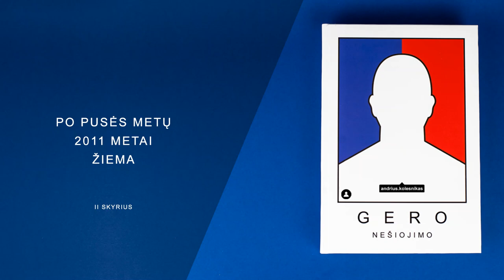audio knyga "Gero nešiojimo" | II skyrius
Turėk svajonę, turėk tikslą, įdėk daugiau pastangų nei kiti, klysk, kelkis, vėl bandyk ir galiausiai tikrai pasiseks. Tai stebuklinga formulė, kurią pasakoja daugelis sėkmingų žmonių.

Nėra sunku pasakoti sėkmės istoriją, kuomet esi pasiekęs savo tikslus, bei viskas, kas nutiko tame kelyje, galiausiai pasiteisino. Ne kartą esu pavadintas sėkmingu, ne kartą manęs prašė pasidalinti savo sėkmės istorija, ne kartą kvietė į konferencijas pasakoti apie tai, kaip sukūriau milijoninį verslą nuo visiško nulio. Niekada nepasakojau ir niekada nejaučiau poreikio tai daryti. Nieko naujo nebūčiau pasakęs. Sunkiai dirbančių, klystančių ir svajojančių yra tūkstančiai.

Visgi, kas kitiems atrodo sėkmė, iš tikrųjų gali slėpti daugybę priežasčių, kodėl tai nė iš tolo nepanašu į sėkmę. Apie tai ir turėjau papasakoti, apie tai ir yra knyga „Gero nešiojimo“.

Biografinė istorija „Gero nešiojimo“ nėra motyvacinė knyga apie tai, kaip svajonės, kasdieninis darbas ir aistra tam, kuo vertiesi ir tiki, garantuos šviesų rytojų. Ši istorija apie jausmą, kuomet tave kviečia šnekėti apie savo sėkmę, o tu stovi su beisbolo lazda rankoje ir nori viską sunaikinti. Tai tikrai nėra sėkmės istorija. Tai dešimties metų kelias, apie kurį būčiau norėjęs perskaityti prieš visa tai pradėdamas.

Andrius, netapęs krepšininku ir neturėdamas pakankamai pinigų, pradeda verslininko karjerą gyvendamas nedideliame biure tarp kedų dėžučių. Jis svajoja, jog tai kada nors taps didžiausia pasaulyje sporto prekių parduotuvė ir šis verslas leis pasiekti pačią didžiausią jo svajonę – tapti stipriausios pasaulyje krepšinio lygos NBA žvaigždžių dienos rėmėju. Siekdamas tikslų, Andrius supranta, jog to vienas nepadarys, ir pasirinkęs partnerius pradeda dirbti komandoje.

Tačiau ar partnerių siekiai tokie patys? Ar tai padės lengviau pasiekti svajonę? „Gero nešiojimo“ –  knyga apie paieškas, apie klaidas, apie vidines emocijas ir nesibaigiantį laisvės troškimą.